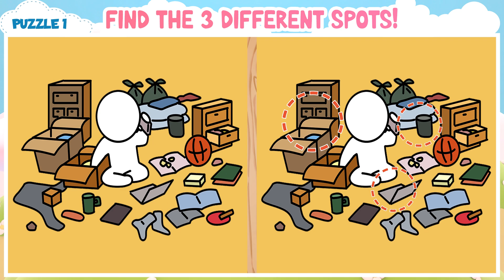【Spot the Difference】 Only Genius Can Spot All 3 Differences in Time | Challenging Daily Brain Game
Hard level spot the difference game for daily brain exercise!

99% of the population can't spot all the differences within the time limit.

00:00 Introduction
00:14 Puzzle 1 - Find 3 Differences in 90 seconds
01:45 Puzzle 1 - Solution
01:57 Puzzle 2 - Find 3 Differences in 90 seconds
03:30 Puzzle 2 - Solution
03:40 Puzzle 3 - Find 3 Differences in 90 seconds
05:13 Puzzle 3 - Solution
05:24 Puzzle 4 - Find 3 Differences in 90 seconds
06:57 Puzzle 4 - Solution
07:07 Puzzle 5 - Find 3 Differences in 90 seconds
08:38 Puzzle 5 - Solution